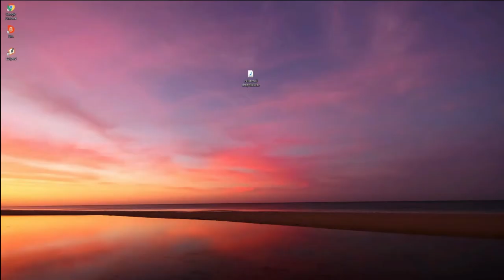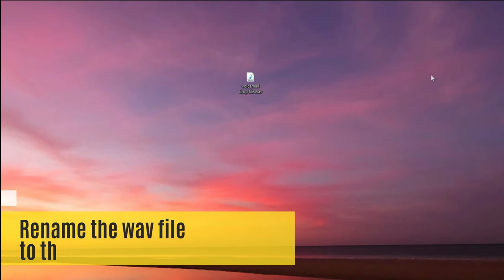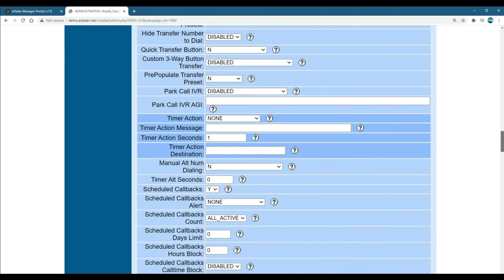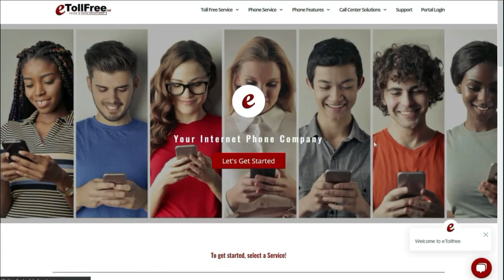ViciDial How to setup User Specific Answer Machine Detection Drop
In this video, I will walk you through how to setup the User-specific Voicemail drop in the ViciDial campaign.

To know more about how to set up a general voicemail drop for the entire campaign, please check out our previous video.

Okay, so what is a User-specific Voicemail Drop.

Unlike a general voicemail drop that you can drop a single voicemail drop for the entire leads in the campaign, a user-specific voicemail drop means, an agent can set a voicemail drop individually to make the message more personal.

How do we set up a user voicemail drop?

First, before the actual dialer setup, convert your audio file to the dialer’s compatible audio file format, which is:

.wav files that are PCM Mono 16bit 8k; and,
.gsm files that are 8bit 8k.

Second, rename your audio file as your agent’s user ID.

So, let’s take this for example.

If your agent user ID is 1006, then rename your audio file to 1006.wav

Now that you have renamed your audio file, you need to upload it to the dialer’s audio store.

To upload, go to the ViciDial administration dashboard.

Then, Admin.

Now, to Audio store & upload your file.

Now, going back to the admin dashboard, go to campaigns.

Then campaigns main, and choose the campaign you would like to add the voicemail drop, click Modify.

Then campaigns main and choose the campaign you would like to add the voicemail drop.

Now under AMD, Voicemail & IVR set the following:

For Answering Machine Detection, you can either enable it for the auto voicemail drop that only applies to predictive dialing method.

Or, keep it OFF for manual dial or agent initiated voicemail drop.

Under AMD send to Action, choose Y.

For Answering Machine Message, you need to fill this field with for DYN--A--user--B--

This means agent 1006 would look for a file named 1006.wav in your audio store to play.

Lastly, for “Wait For Silence Options”, we add 2000 comma then 2. No spaces.

Its the default value which means, the first option is how long to detect silence in milliseconds, and the second option is for how many times to detect that before playing the message.

Then, Click “Save Changes”.